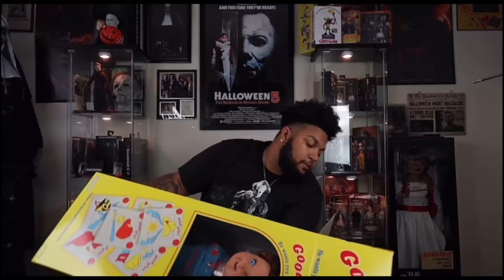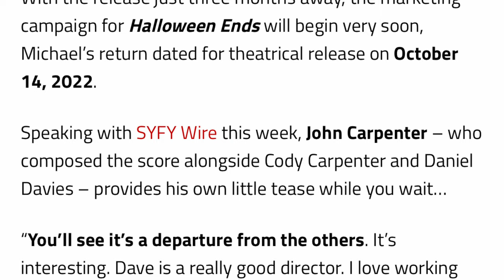HALLOWEEN ENDS | John Carpenter Talks About Ends *Its Different From Past Halloweens?*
Hello my name is Brandon and welcome to My CHANNEL I LIKE SCARY IN TODAY'S VIDEO WE ARE DOING HALLOWEEN ENDS | John Carpenter Talks About Ends *Its Different From Past Halloweens?*HalloweenEnds

So at this point it’s not just where to get started, but how do you stop? There’s so much that you could keep on collecting forever, even if the market suddenly dried up. You could make a full-time hobby out of simply collecting all types horror souvenirs from every movie THIS IS WHO I AM